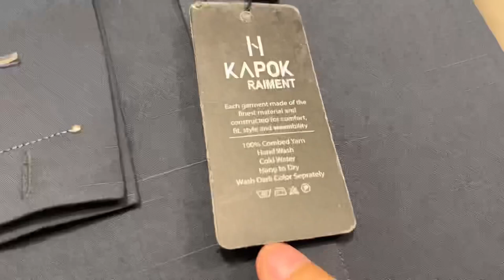Mens Kurta Shalwar For Eid | Mens Kurta Shalwar Market In Rawalpindi |Mens Summer Shalwar Kameez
Ajj Ki Video Ma Main Apko Batao Ga Gents Kurta Shalwar Ki Market K Baray Ma Jahan Sa Humain Har Kisam K Kurta Shalwar Pant Coat Gents Waistoats Cheapest Rates Par Miltay Hain

Shop Location:
 Bin Irfan
Opposite Tahzeeb Bakers  Commercial Market 5th Road Rawalpindi

Phone Number:
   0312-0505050